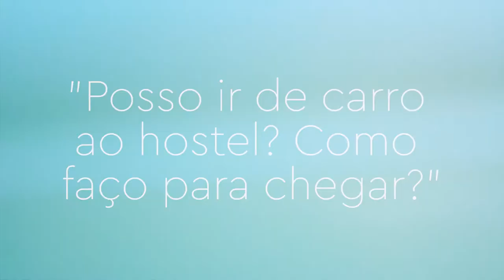FAQ - Posso ir de carro ao hostel? Como faço para chegar?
FAQ - Posso ir de carro ao hostel? Como faço para chegar?: Vídeo maravilhoso com informações FAQ (perguntas frequentes) para a chegada no nosso hostel ElMistiHostels.

♻ USE